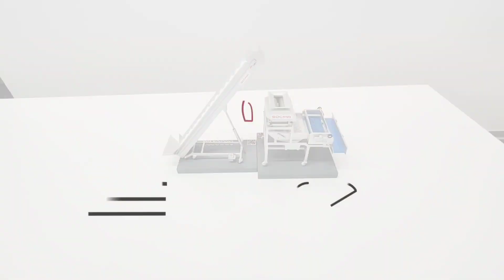Recepción AZ3_ Cinta elevadora + Lecube